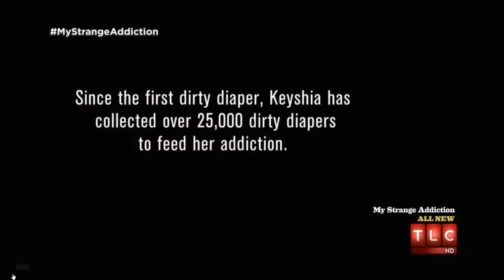Daz Watches Woman Who Eats Diapers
At this point I think we have seen everything Dazzlers lol